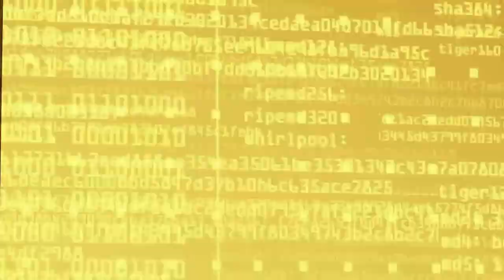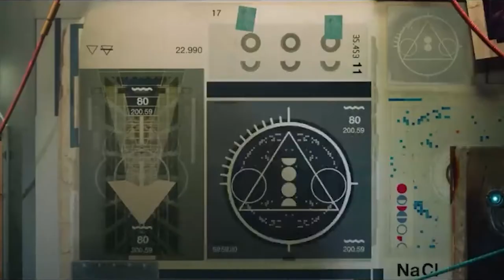Everything Destiny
Destiny stands out so much to me. The 3 things that I love about it though: Stunning Visual, Beautiful Soundtracks, and Masterful Storytelling. Enjoy.